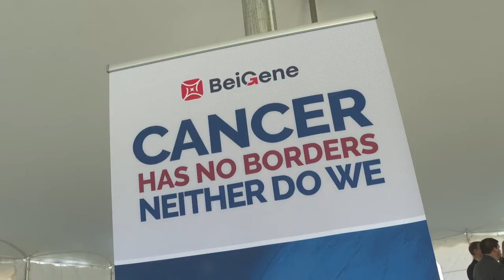BeiGene US Flagship Facility Groundbreaking - Hopewell Twp, NJ